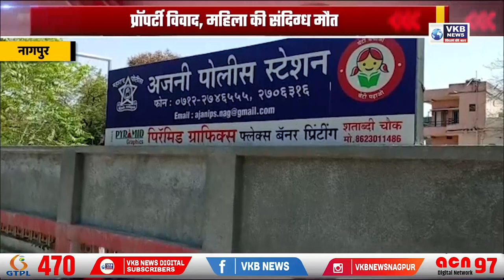प्रॉपर्टी विवाद, महिला की संदिग्ध मौत